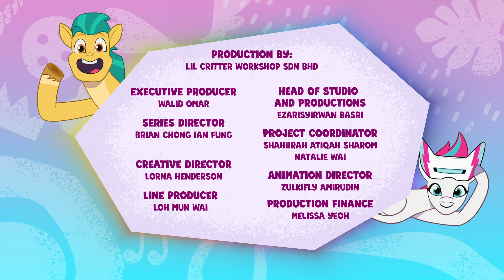My Little Pony: Berätta din historia | Opaline Ensam | Helt avsnitt